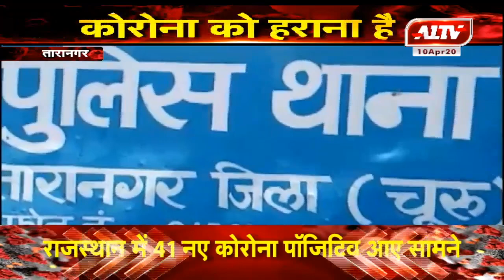तारानगर : लॉकडाउन में पकड़ी शराब की खेप